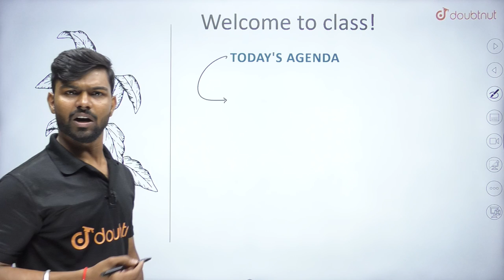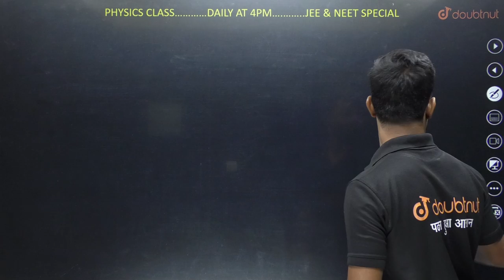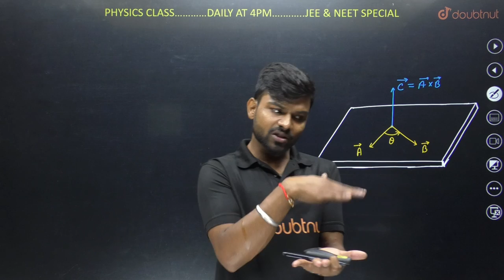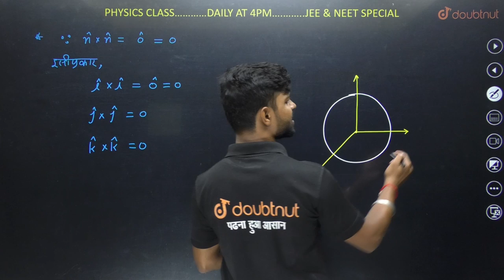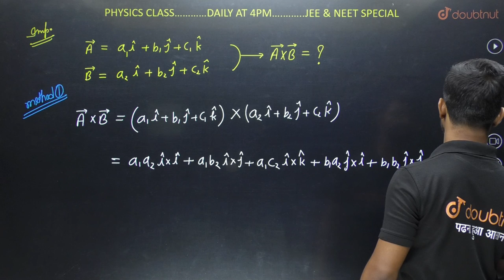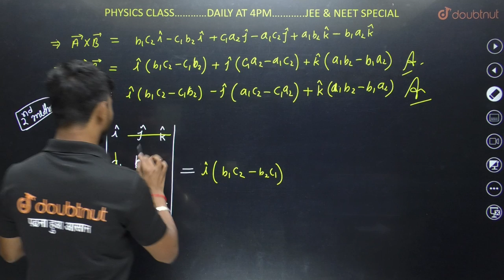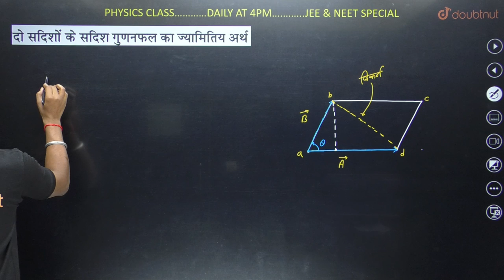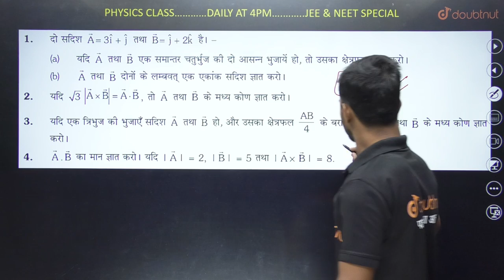vipin singh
for vod